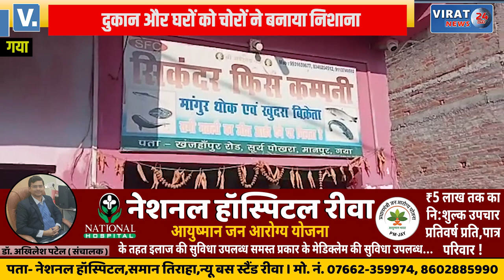चोरी की घटना से गया शहर में रहने वाले लोग परेशान; चोर CCTV कैमरे में हुए कैद !